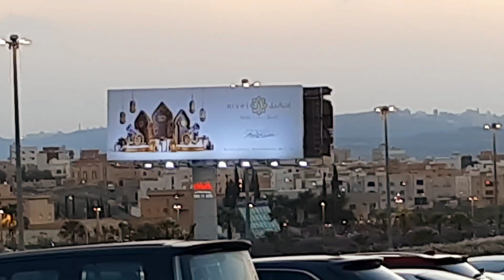सबसे बड़ा झूला|Saudi Arabia Vlogs Abha Airport park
Abha Airport park

ky aap airport pr yeh hadeega drkhe hain